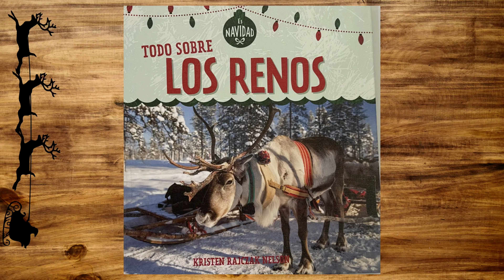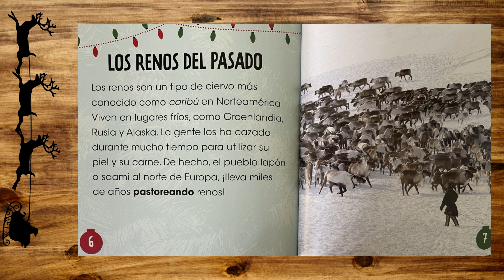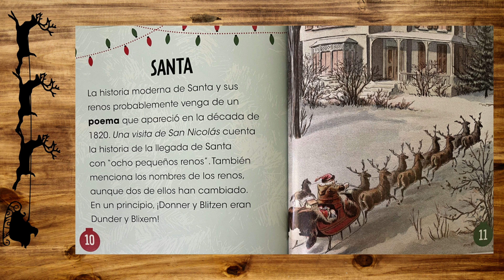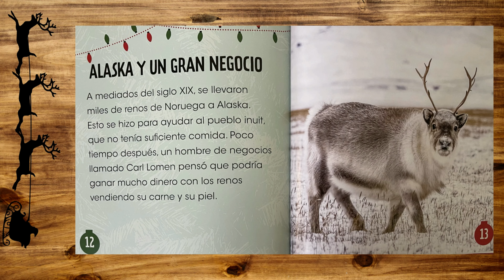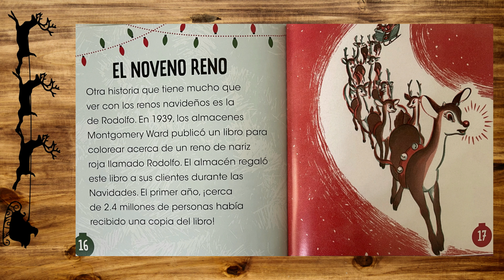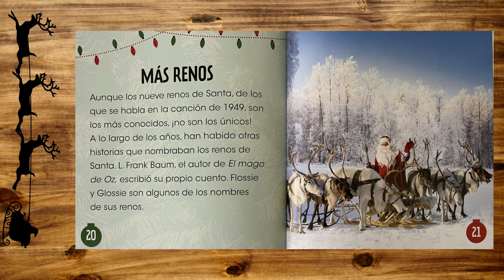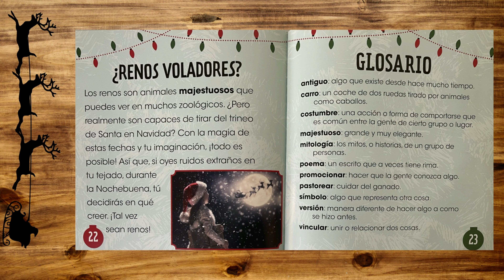Todo sobre los Renos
Toda la historia e información de estos bello animales los Renos, espero que disfruten la historia.

Todos sobre los Renos
Libro escrito por KRISTEN RAICZAY NELSAN